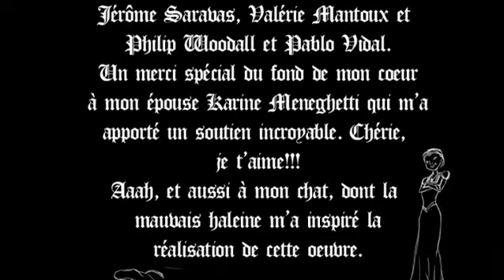ZZZZLEEPING BEAUTY MENEGHETTI MARCOS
My final school project at Itecom ArtDesign.